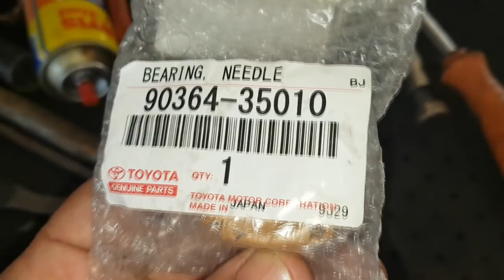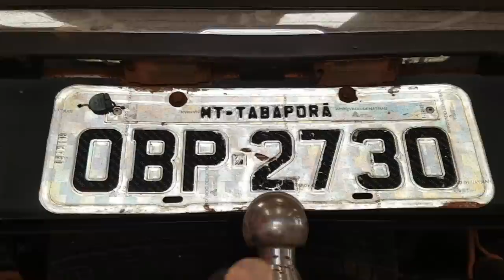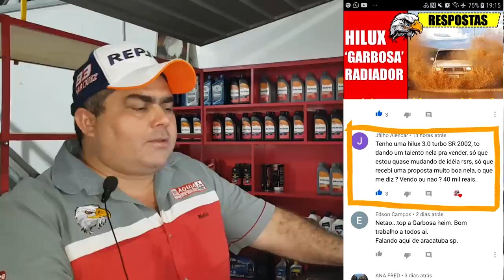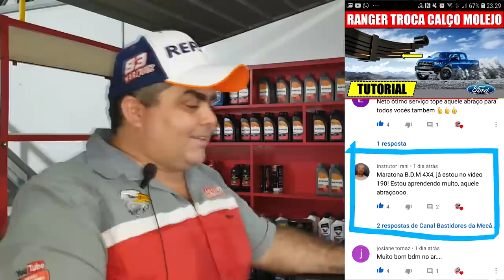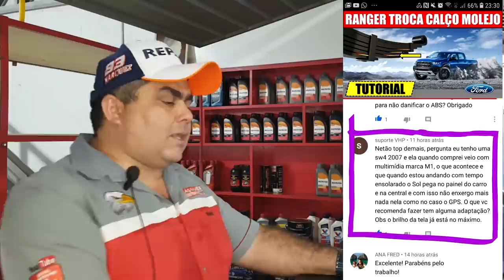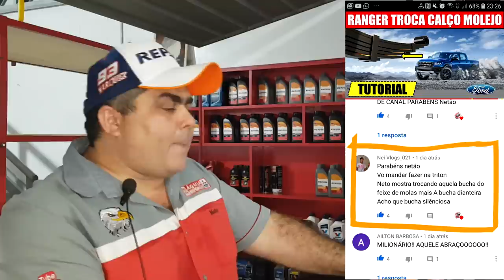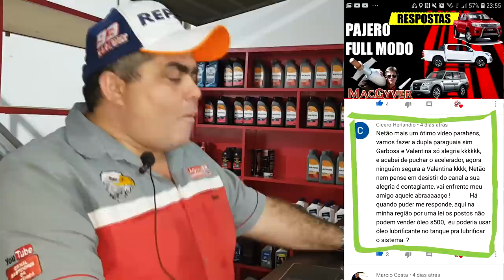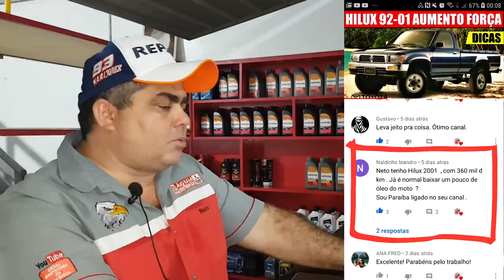EP. 306 // HILUX de INSCRITO: Revisão Brutal e Troca Rolamento AGULHA -- Pergunte ao Mecânico NETÃO!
2) Aqui! Link Ringtone da Garbosa

Agenda & Atendimento:
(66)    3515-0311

Após uma verdadeira odisseia para deixar este vídeo on-line, senta que lá vem: B.D.M no Ar!
Vamos tomar café juntos dessa vez!

Mais um BDM de "Sabadão" com as esperadas Perguntas e Respostas!
E o tem mais, esta Toyota Hilux da Revisão Brutal é de um inscrito do nosso Canal!
Melhor impossível!
Não perca!